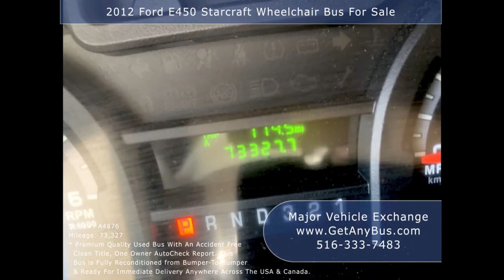Short Bus RV | Where to park your RV for a good nights sleep?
Short bus RV are recreational vehicles that have been customized from a short bus for sale. These small sized shuttle buses usually seat up to 15 passengers and when the seats are removed, the empty space is filled up with living essentials to make it the perfect RV for camping. There are several models of RV for sale in markets today like a class A, B or C but a short bus converted into a RV is the biggest of them all with almost the size of a small apartment to live in comfortably with family or friends and accommodate every piece of equipment needed for long trips.

People driving a short bus RV should maintain discipline and not drive for more than 9 hours in a single stretch as this will cause fatigue and can lead to potential accidents. Once the 9 hours are completed its time to stop and park the vehicle at a safe location, explore the surroundings for some time and then go to bed. Never stress yourself when driving and have a sound sleep at night so you are fresh and ready to drive the next day. However, first time campers may wonder where exactly to park a big vehicle like a minibus at night? Are there any laws regarding this? Will the local people object?

Here are some quick tips on where to park your short bus RV at night?
1. Camping on public land like a Forest is free. There is plenty of public land available all over the United States and even North America and one can park on these public property for 14 days and then move on to the next spot. They are beautiful, scenic and peaceful places to have a good nights sleep. They will also give you the opportunity to grab your cameras to click and shoot the natural environment that can be sold later online to multiple buyers across the globe.

2. Other places to camp will be bumpy back roads, parking lots, big box stores, truck depots, casino etc. Most Walmart allow overnight parking. Then there are Highway rest areas too but its recommended to ask and before parking at any business location. Asking before parking is important because some towns will have laws against overnight parking and the police can potentially drag you out of bed at 3 am.

3. Camping in urban areas will be your thing if you have a job and living in a short bus RV to save on rent. This would include pulling up to a city street, industrial area, neighborhood or a parking lot at night. However dont let anyone know that you are sleeping inside the vehicle and leave early morning before anyone notices. Make sure the bus is not obvious to look like a camper vehicle. Dont mount your surfboard on top and make sure the windows have light blocking curtains. Stay quite and dont step out until the morning. Note that it is illegal to sleep in vehicles at night staying under the radar is important.

Other campgrounds will include federal campgrounds, state parks, private campgrounds, RV parks etc.

Parking at farmlands near villages and hamlets will be a good idea, but if the owner shows up then it wont be a bad idea to pay them a small fee like $30 and let you sleep for the night.

There are plenty of options to park the short bus RV at public places like grasslands and back roads. The good news is that one will always be able to navigate the narrow streets and roads because a short bus for sale is mostly 96 inches wide which makes it ease to maneuver in narrow spaces and they even have a short turning radius. This incredible flexibility of the small bus allows owners to park almost anywhere at random locations. And since they have a solid steel cage construction, security will never be an issue. RV campers are always trying to save money hence it will be a good practice to park at spots that do not charge a fee and public lands are the best places in the list. There are even apps that are dedicated to helping campers find public lands. It wont be surprising to find many other RV enthusiasts to gather up for the night at these places. Its a nice opportunity to meet new like minded people, make friends and maybe sell something they may need. Short bus RV have tremendous money making opportunities on the road. Owners can pack items that smaller RV cannot accommodate. As a result they can offer their products and services to van owners and some quick cash while traveling through the great American outdoors.